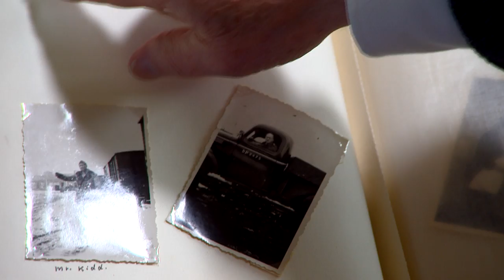De gebroeders Russ kijken naar oude foto's van hun vader Walter